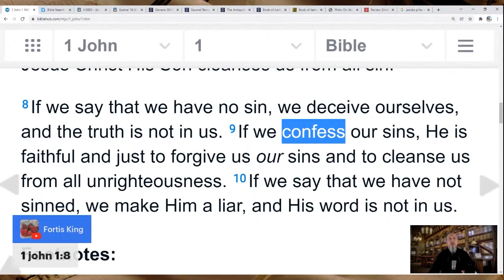1 John 1:8 Is talking about sin in the PAST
1 John 1:8 Is talking about sin in the PAST. Past sin is completely GONE Ezekiel 18:21-22. Furthermore, 1 John 3:7 confirms - he who sins is of the DEVIL